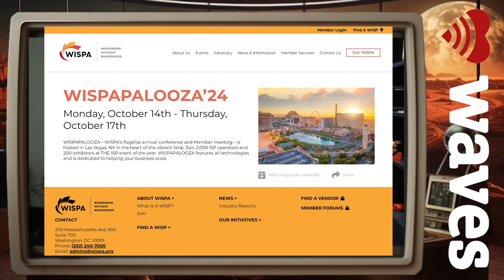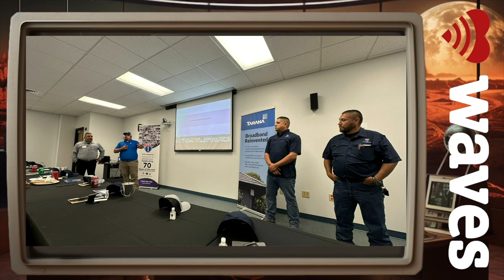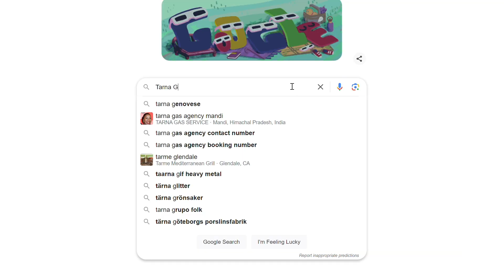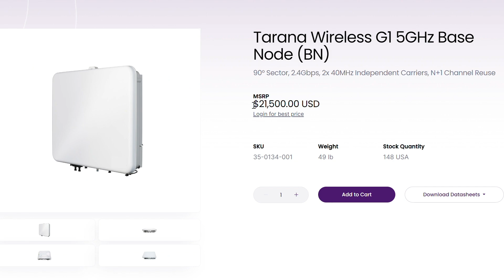Special Event Coverage: Seeing is Believing by Tarana. Reimagining Wireless Broadband's Potential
Embark on a transformative journey as I team up with the front-runners of Tarana Wireless to reveal the true power of wireless broadband. At a recent "Seeing is Believing" event together with the local ISP VTX1, we were hands on with the equipment, got a tour of customer sites via private coach, and a walkthrough of the benefits by the CTO of one of Texas' largest Wireless Internet Service Providers (WISP). We pulled back the curtain on the misconceptions surrounding wireless technology and its capability to rival fiber. Our discussion takes you through VTX1's bold transition to Tarana's innovative solutions,  where we dissect the game-changing experiences and the enlightenment of even the most skeptical technicians with their firsthand triumphs with Tarana's gear. The impact is clear: wireless is not just an alternative; it's a formidable contender in the broadband arena.

We further scrutinize the technical marvels behind this wireless tech company's ascent. With a staggering 28 patents and a reach extending to over 20 million households, we demonstrate just how they're recalibrating expectations for internet deployment, particularly in regions fraught with natural calamities. From the nitty-gritty of advanced signal processing to the practicalities of rural installations, we take you through an immersive experience that culminates in a candid chat with the installation team. This episode isn't merely about the triumph of technology, it's a testament to the resilience and innovation at the heart of modern connectivity.